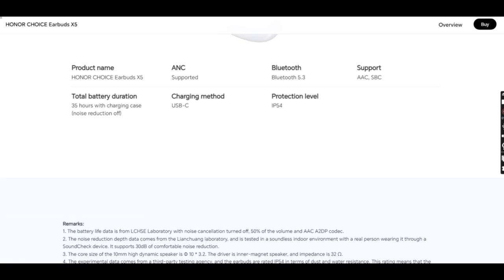Honor choice earbuds x5 specification part 2 | itz me info